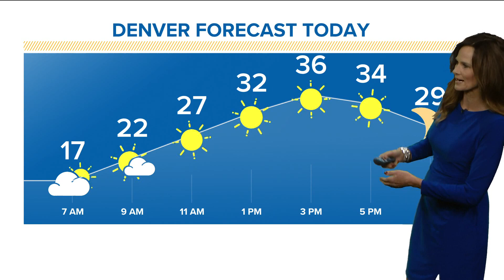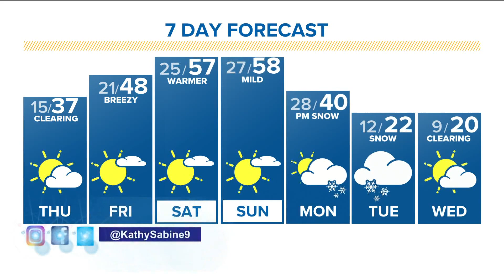Denver Gazette forecast for Feb. 17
Skies clear and sunshine helps gradually warm temperatures. But the snow cover will keep us chilly in the mid-30s despite the sunshine.